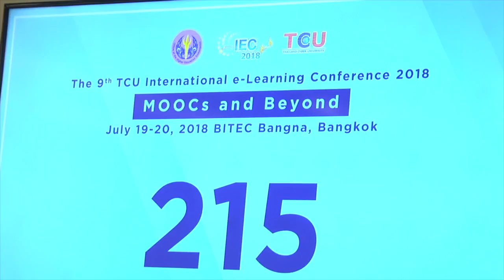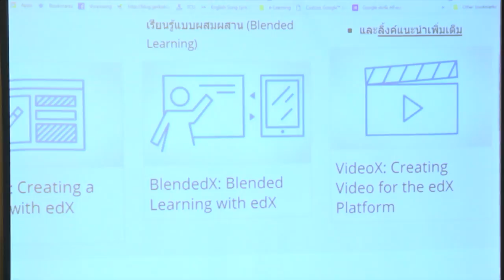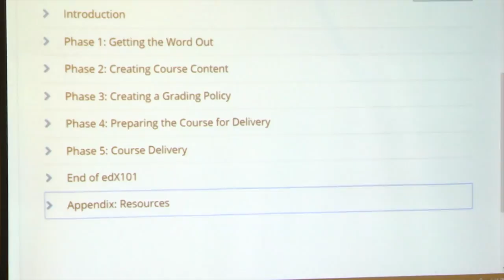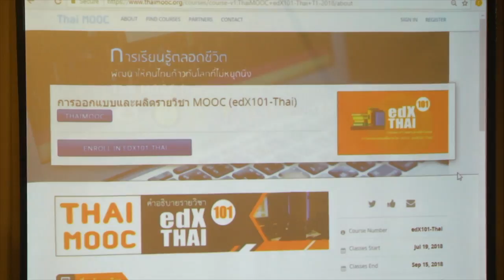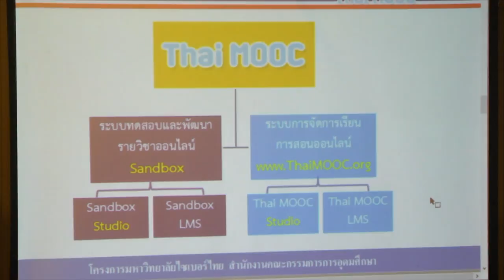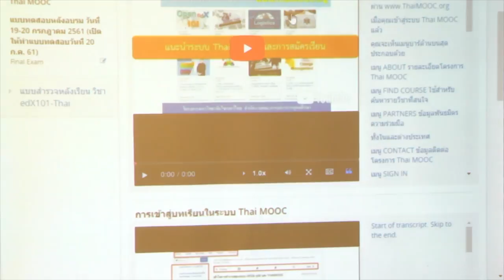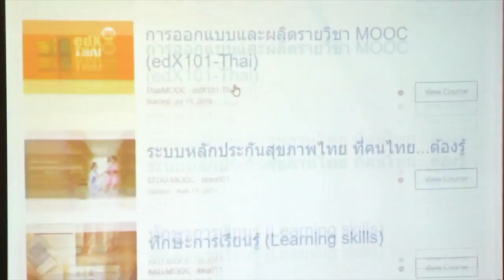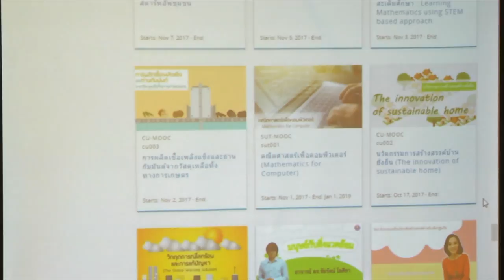Thai MOOC Teaching Team Training (สำหรับอาจารย์และทีมผู้สอน) 1/4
http:// iec2018.thaicyberu.go.th

Thai MOOC Teaching Team Training
(สำหรับอาจารย์และทีมผู้สอน)
Assistant Professor Praweenya Suwannatthachote, Ph.D.

Vorasuang Duangchinda, Ph.D.
Sripatum University, Thailand